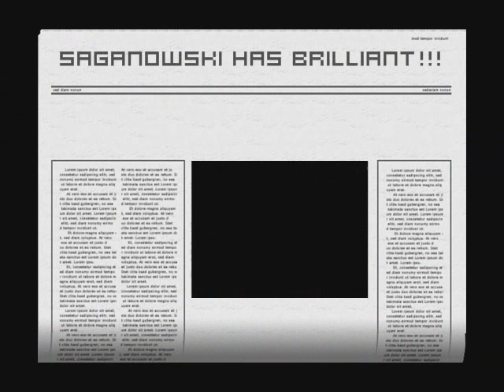Saganowski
Saganowski no pes 5. Golo parecido com a realidade!!!

.druyda.